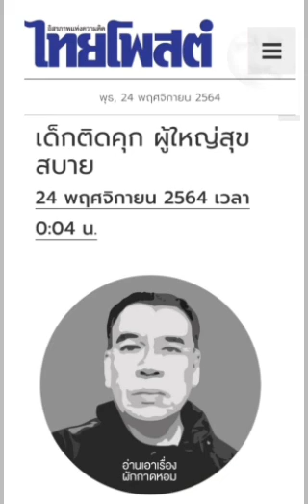เด็กติดคุก ผู้ใหญ่สุขสบาย : ๒๔ พ.ย. ๖๔ , ผักกาดหอม , ไทยโพสต์ : พีระพัฒน์ วัฒนาภิรมย์